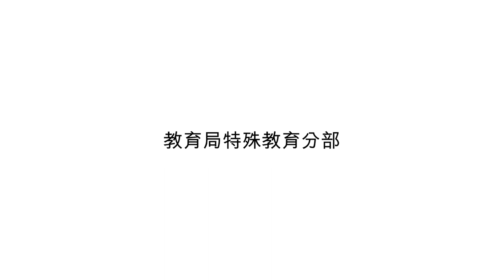影片示範 (Video modelling) - 回應別人